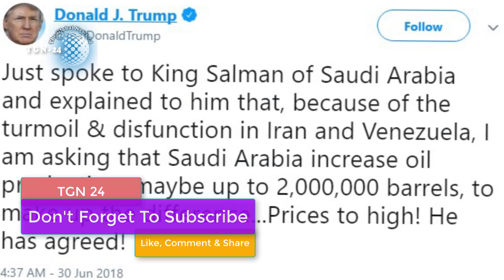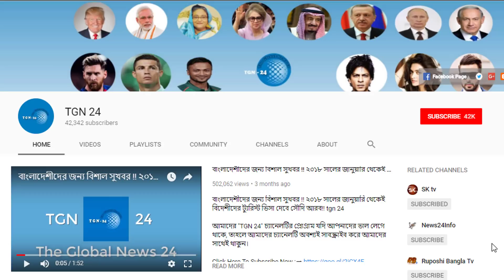সৌদি আরব ছাড়া গতি নেই ডোনাল্ড ট্রাম্পের! মোহাম্মদ বিন সালমানের কাছে তেল ভিক্ষা চাইলো আমেরিকা।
সৌদি আরব ছাড়া গতি নেই ডোনাল্ড ট্রাম্পের! মোহাম্মদ বিন সালমানের কাছে তেল ভিক্ষা চাইলো আমেরিকা। সৌদি আরব প্রবাসী ভাইরা খুব সাবধান থাকবেন। সৌদি যুবরাজ নারী গাড়ী চালকদের জন্য নতুন আইন করেছে। হায় আল্লাহ্‌ প্রবসীদের ব্যাংকের টাকা উধাও হয়ে যাচ্ছে। প্রবাসী ভাই কিভাবে ব্যাংক প্রতারক হতে বাচবেন? প্রবাসীদের জন্য দারুন সুখবর দিলেন প্রধানমন্ত্রী। প্রবাসীদের হয়রানি করলে কঠোর সাজার ঘোষণা মন্ত্রীর। সৌদি আরবে আকামা সমস্যায় কাহিল প্রবাসীরা। সৌদি প্রবাসীদের আকামা সমস্যা সমাধানে কি করনীয়। বিশ্বকাপ ফুটবলে হেরে দেশে ফিরে একি হাল সৌদি দলের! সৌদির মানুষ ডিম ছুড়ে স্বাগত জানালো সৌদি ফুটবল দলকে। সৌদিতে নারীদের গাড়ি চালানোর অনুমতি দেয়া ঠিক হয়নি। সৌদি নারী গাড়ি চালাতে গিয়ে প্রচুর এক্সিডেন্ট করছে। সৌদি যুবরাজের ঘটনাবহুল এক বছর পার করলেন।